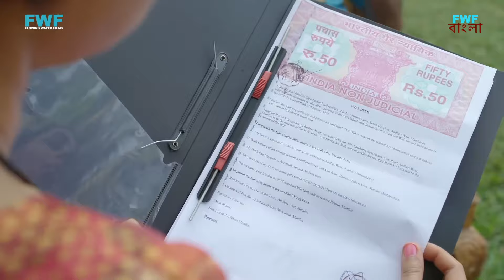লালাকে - Lalak | Gunah - Episode - 3 | Crime Story | Bengali Web Series | FWF Bengali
অক্ষয় (50) এবং চিরাগ (22) পিতা-পুত্রের জুটি... চিরাগের মা এক বছরেরও বেশি আগে একটি গাড়ি দুর্ঘটনায় মারা গেছেন... চিরাগ তার পরিবারকে যে মৃত্যুর মুখোমুখি হতে হয়েছিল তার থেকে এগোতে পারেনি.. কিন্তু একদিন, অক্ষয় তার ছেলেকে বৃন্দা (35) নামের একজন মহিলার সাথে সম্পর্কের কথা জানান যিনি স্বভাবগতভাবে একজন বিবাহবিচ্ছেদপ্রাপ্ত এবং যার সাথে তিনি বিয়ে করতে চান... কিন্তু চিরাগ কি বৃন্দার সাথে তার বাবার বিয়ের প্রস্তাব গ্রহণ করবেন? ...? যদি হ্যাঁ, তাহলে সে কিভাবে তার সাথে মিলিত হতে পারবে...?

Akshay (50) and Chirag (22) are a father-son duo... Chirag's mother died not more than a year ago in a car accident... Chirag couldn't move on from the demise his family had to face... but one day, Akshay informs his son about an affair he is having with a woman named Vrinda (35) who is a divorcee by nature and with whom he wants to get married... but will Chirag accept his dad's marriage proposal with Vrinda...? if yes, then how will he manage to get along with her...?

Episode Title : লালাকে (Lalak)
Language : Bengali (Bangla) (With English Subtitles)
Featuring: Ujjwal Chopra, Asit Redij, Sudeepta Singh, Mohak Meet.
DOP: Chandrakant Yadav
Story, Screenplay & Dialogue: Ravikiran Venkaty Sripuram
Editor: Sunny Kapoor
Background Score : Shekhar Sehgal
Accounts: Kapil Kesarwani
Marketing, Media & Publishing: Flowing Water Films
Digital Marketing Team: Pankaj Khurpe, Rahul Singh, Swapnil Mokalkar, Manjusha Shinde, Amol Maind, Ankush Kumar Maurya,Tejash Ganesh Gurav.